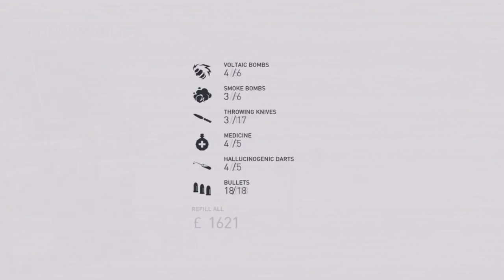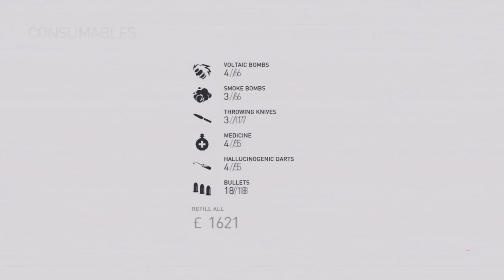Assassin’s Creed: Syndicate Let's Play Part 79